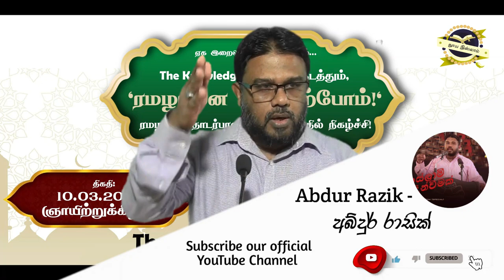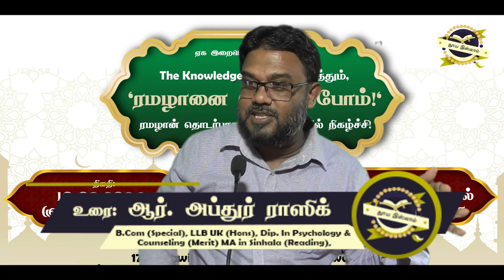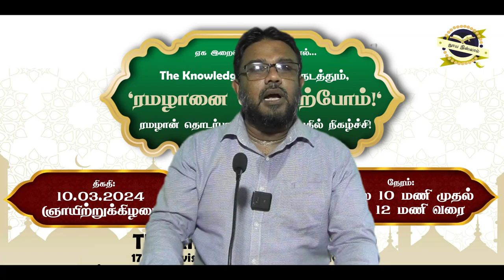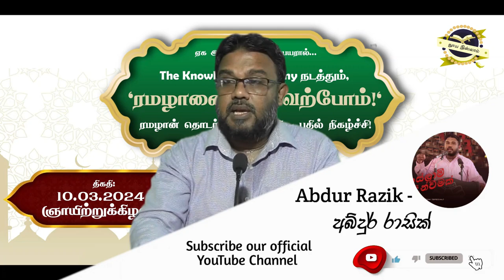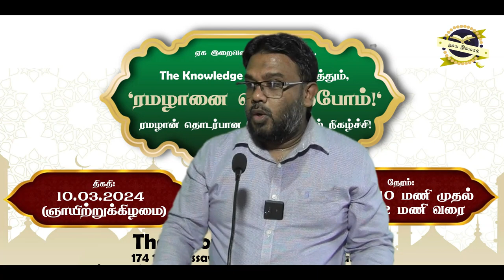சிரமம் இல்லாத மார்க்கம்! ᴴᴰ ┇ரமழான் தொடர்பான கேள்வி - பதில் நிகழ்ச்சி!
சிரமம் இல்லாத மார்க்கம்! ᴴᴰ

புனித ரமளானை வரவேற்போம்! ┇ ரமழான் தொடர்பான கேள்வி - பதில் நிகழ்ச்சி!

உரை:  சகோதரர். ஆர். அப்துர் ராஸிக்
B.Com (Special), LLB UK (Hons), Dip. In Psychology & Counseling (Merit) MA in Sinhala (Reading)
(பொதுச் செயலாளர், சிலோன் தவ்ஹீத் ஜமாஅத் - CTJ)